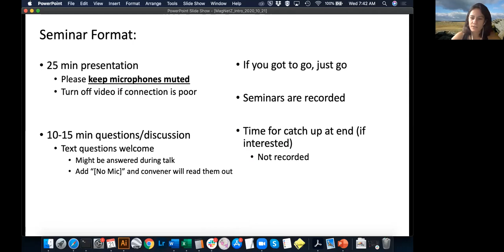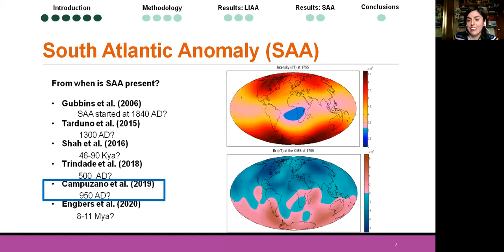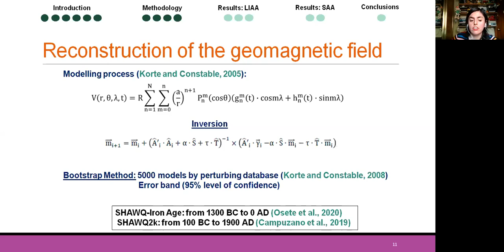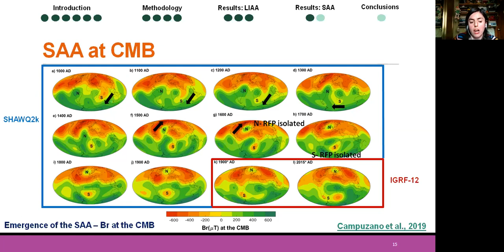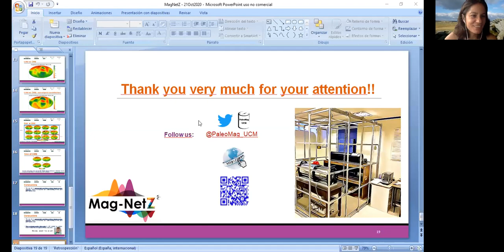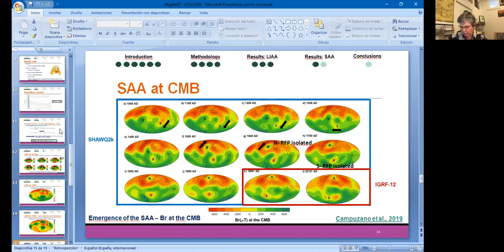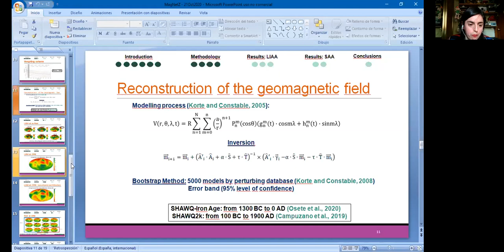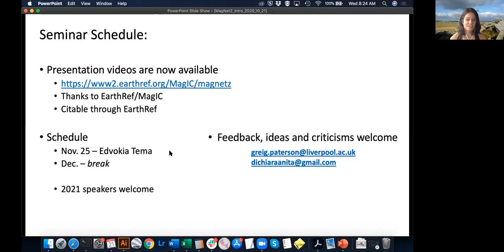MagNetZ with Saioa Campuzano (2020/10/21) - "Evolution of the geomagnetic field for the 3000 yrs"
Evolution of the geomagnetic field for the last three millennia from SHAWQ-Iron Age and SHAWQ2k reconstructions: from Levantine Iron Age to South Atlantic Anomalies

Paleomagnetic data are crucial to understand the dynamical behavior of the geomagnetic field since they provide the unique way to investigate past changes in the Earth’s magnetic field. Two new global geomagnetic field reconstructions, the SHAWQ-Iron Age and the SHAWQ2k, based on a critical revision of the global archeomagnetic and volcanic dataset, have been developed. The new models provide an improved description of the geomagnetic field during the last three millennia and yield interesting outcomes about the emergence and development of the Levantine Iron Age Anomaly (LIAA) and the South Atlantic Anomaly (SAA). According to the SHAWQ-Iron Age, the LIAA is related to a normal flux patch at the core-mantle boundary (CMB) below Arabian Peninsula clearly observed at around 950 BC. This flux patch expanded towards the north-west, while decreasing in intensity, reaching Iberia at around 750 BC. Around 600-500 BC, it underwent a revival below the European continent after that it seems to vanish in situ. Regarding the SHAWQ2k, it shows that the reversed flux patch observed at the CMB and linked to the SAA in present times, emerged in the Southern Hemisphere from at least 950 AD. This patch moved westward from the equator to southern latitudes, being clearly isolated after 1400 AD. In addition, since 1550 AD a second reversed flux patch moving north-eastward is observed in the North Atlantic. As can be observed from these works, our understanding of past geomagnetic field behavior has improved thanks to: 1) the new data now available for the Southern Hemisphere coming from Africa and South America, 2) the new data coming from the Iberian Peninsula prior to Late Iron Age times, an epoch very poorly constrained up to date, and 3) the use of an appropriated weighting scheme in the modeling process, which takes into account quality standards especially relevant in paleointensity studies. These improvements have allowed to show new evolutionary aspects of the both LIAA and SAA.